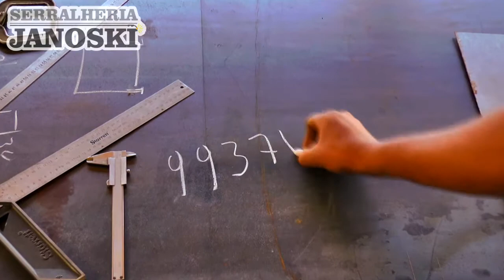DÊNIS BRAATZ ANIMA A NOITE NA BALADA SERTANEJA DO PARADOR PUB